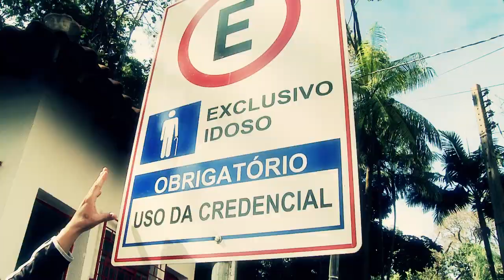CHAMADA VOCÊ RESPEITA